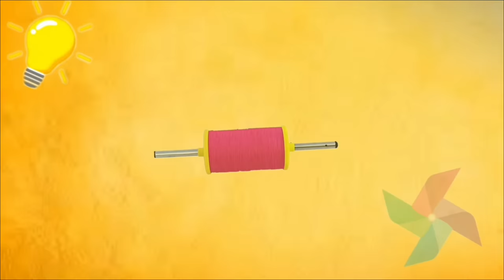how to make chart Paper kite , best and easy paper kite making , flying chart Paper kite ,patangbazi